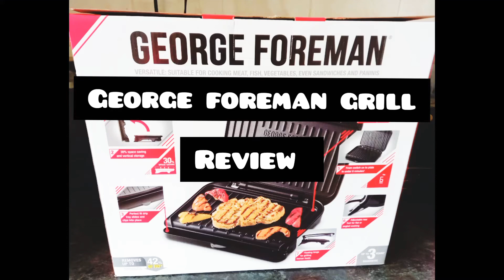George Foreman Grill Review + cook + clean .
Created by InShot music : denim ( Dreamland) .